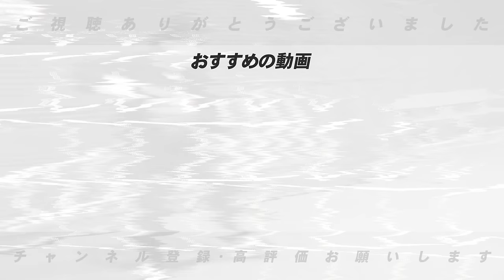【野手編】2024年にプロ野球界を騒つかせるブレイク予想選手を発表します！【プロ野球】